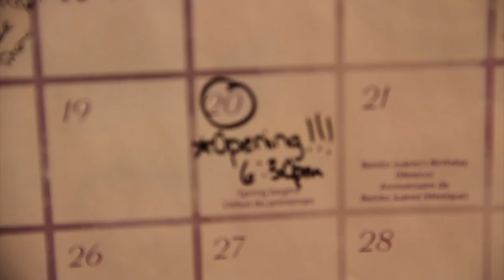ALADDIN on Broadway - Opening Night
ALADDIN, adapted from the 1992 animated Disney film and centuries-old folktales,” is brought to fresh theatrical life in this bold new musical.  Aladdin’s journey sweeps audiences into an exotic world of daring adventure, classic comedy and timeless romance. Directed and choreographed by Tony Award winner Casey Nicholaw, with an award-winning production team and star studded cast, ALADDIN is, as NBC-TV declares, “Exactly what you wished for!”